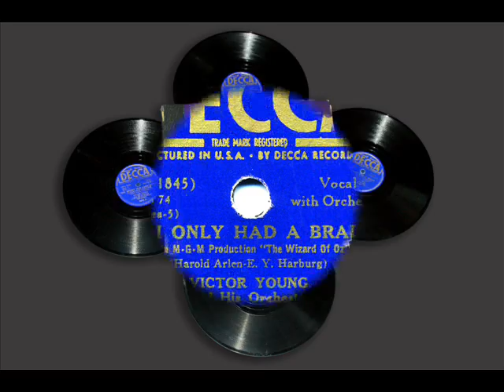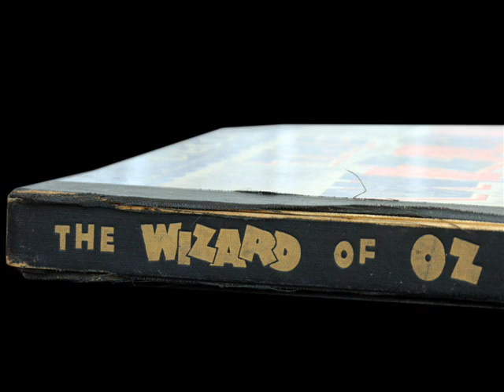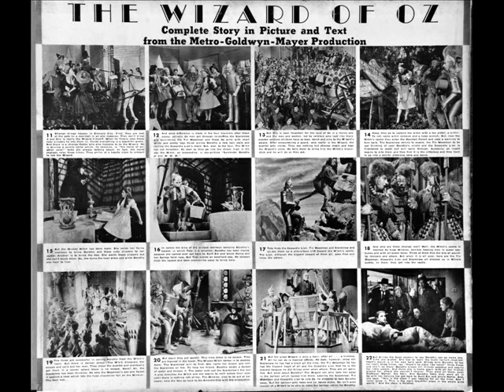Victor Young & His Orchestra - If I Only Had A Brain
If I Only Had A Brain - Victor Young & His Orchestra (vocals Ken Darby) - DECCA presents the Musical Score from METRO-GOLDWYN-MAYER'S Motion Picture Triumph, THE WIZARD OF OZ - Decca Album 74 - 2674-A

(Not from the original soundtrack.)